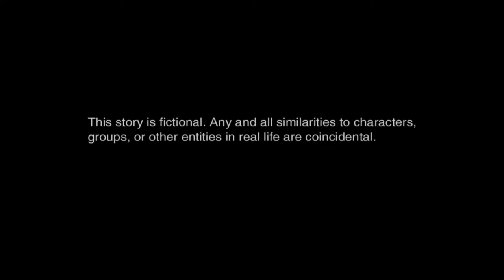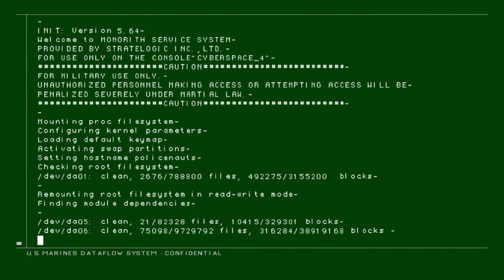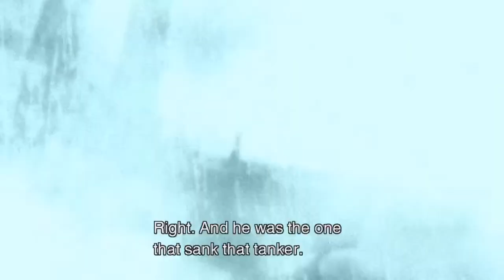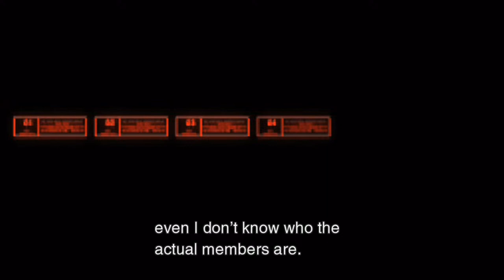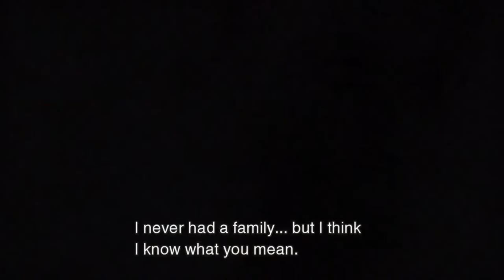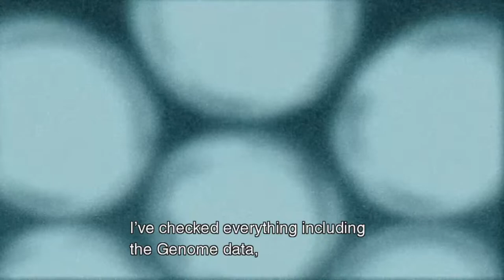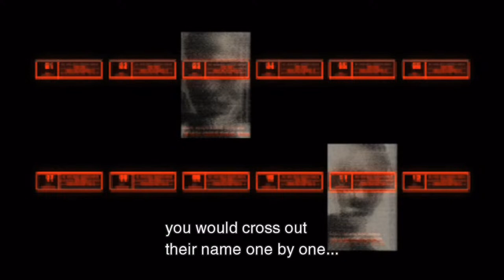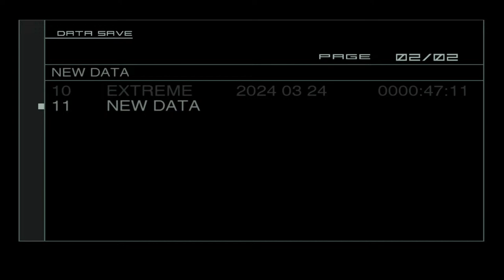Metal Gear Solid 2 Story Playthrough -1-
Just replaying MGS2 casual focusing on the story